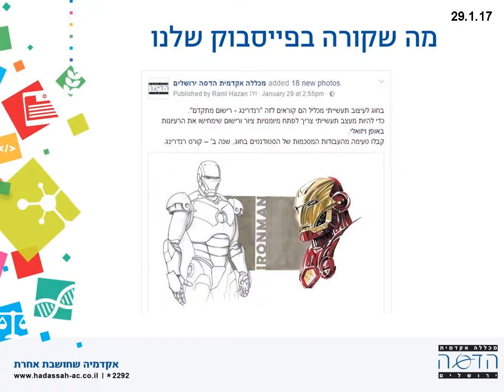מה היה לנו בפייסבוק השבוע 5.2.2017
פוסטים שהועלו בדף הפייסבוק של המכללה האקדמית הדסה י-ם בשבוע שבין 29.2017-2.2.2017